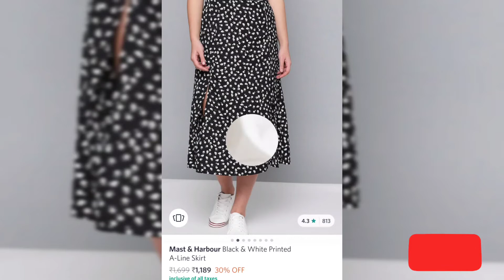Pinterest Inspired Cloths On @myntra ✨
✨Links

YOUSTYLO Unisex Brown Caps on Myntra

Apsis Women Brown Textured Shoulder Bag on Myntra

Lilly & sparkle Gold-Plated Long Chain Necklace With Filigree Heart Locket on Myntra

MOZAFIA Women Navy Blue Solid High-Top Sneakers on Myntra

Lino Perros Black Croc Textured Baguette Bag on Myntra

Lino Perros Women Pink Animal Printed PU Structured Shoulder Bag on Myntra

Lavie Women White Cut-Out Platform Heels on Myntra

FREAKINS Women Brown Bootcut High-Rise Jeans on Myntra

TWIN TOES Women White Sneakers on Myntra

H&M Women White Wide T-shirt on Myntra

Friskers Brown Rib Crop Tank Top on Myntra